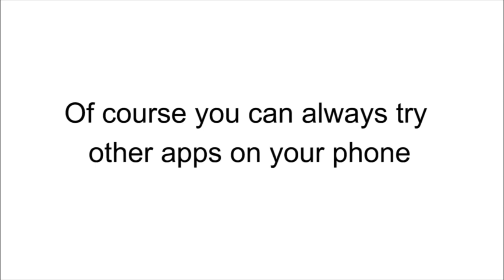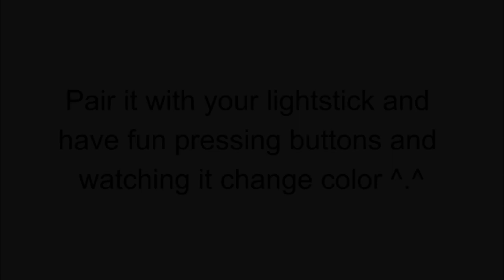How To Change Lightstick's Color (Winner Lightstick Jap Ver.)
Hi guys, this video is about How to change your Winner Lightstick's Color (Jap Ver. only).

Hope you enjoy the video and please give much love to Winner!